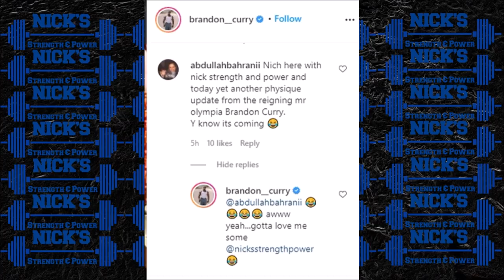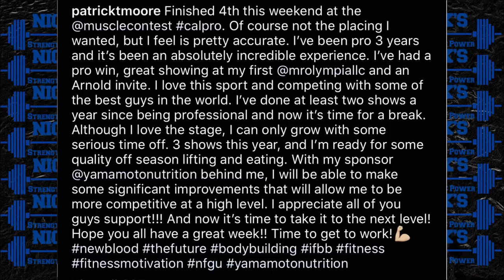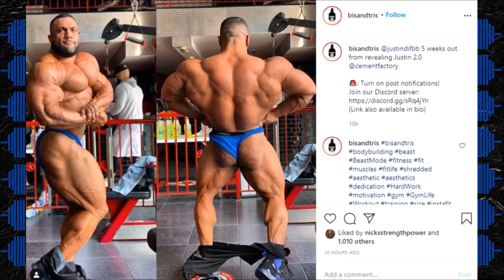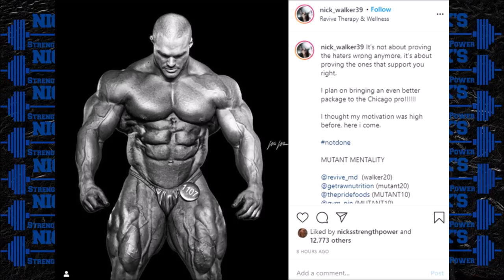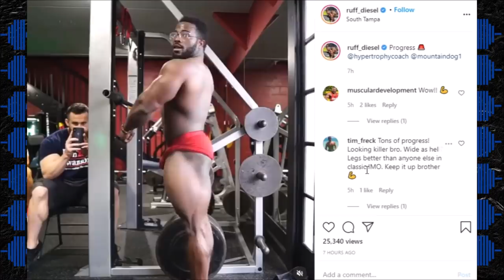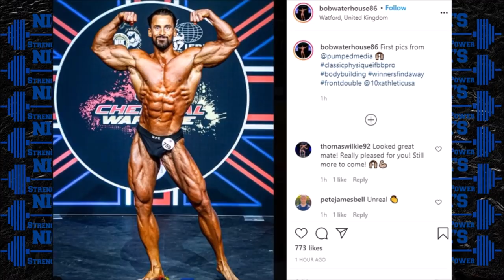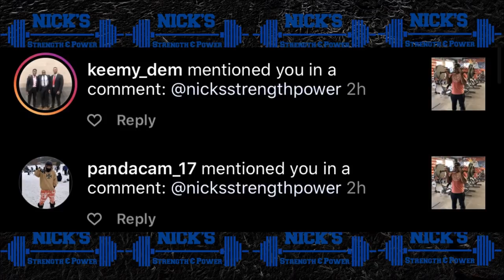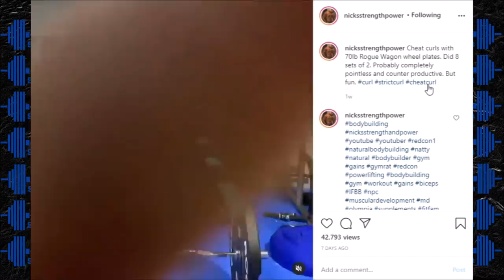Brandon Curry is NOT Messing Around + Natural IFBB Pro + Terron Beckham Cheat Curls + MORE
TIMESTAMPS BELOW
0:00 Intro
0:08 Brandon Curry INSANE Physique Update
1:56 Patrick Moore Taking a YEAR Off
4:55 Justin Rodriguez Confirms Chicago Pro Entry
5:23 Nick Walker Update
6:20 Ruff Diesel Classic Physique Olympia Prep
7:27 Natural IFBB Classic Pro
8:30 Andrew Jacked Update
9:11 Terron Beckham 165lb Curl

-Facebook- Nick's Strength and Power